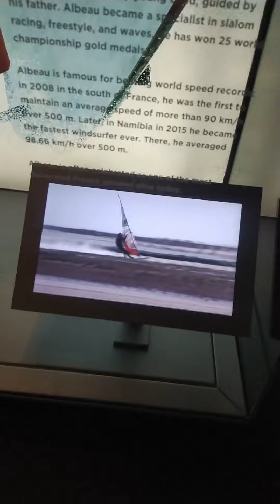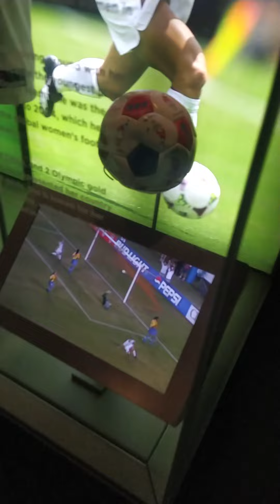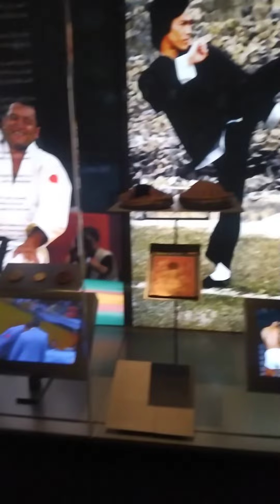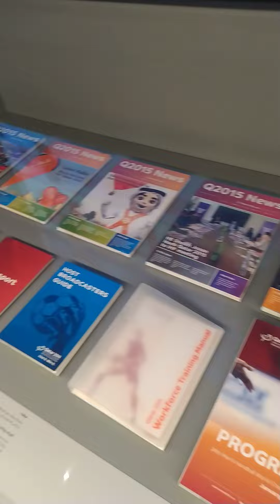Khalifa Stadium Doha Qatar | inside museum | Messi Football fifa world Cup Qatar 2022